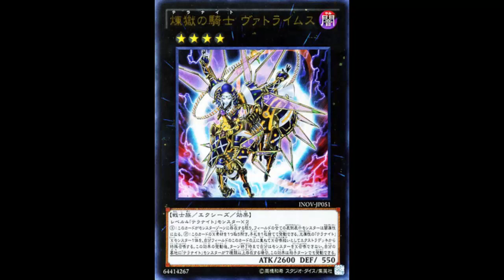Tellarknight Vatlamyus: So an easier way to go into Triv; What Ptolemaeus should have been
Dark / Rank 4 / Warrior / XYZ / Effect / 2600 ATK 550 DEF

2 Level 4 "tellarknight" monsters

All face-up monsters on the field become DARK. You can detach 1 Xyz Material from this card, then discard 1 card; Special Summon from your Extra Deck, 1 LIGHT "tellarknight" Xyz Monster, by using this face-up card you control as the Xyz Material, also you cannot Xyz Summon for the rest of this turn. (This is treated as an Xyz Summon. Xyz Materials attached to this card also become Xyz Materials on the Summoned monster.) Once per Chain, this effect can be activated during either player's turn, if you have 7 or more "tellarknight" monsters with different names in your Graveyard.